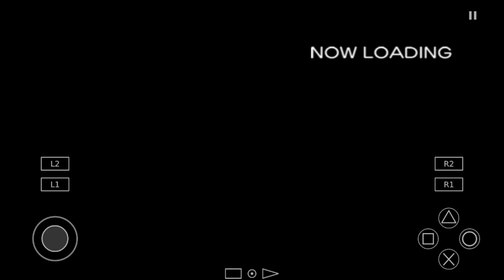Sonic Heroes Team Rose Gameplay Part 2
Sonic Heroes for Team Rose Gameplay are part 2 to be like Speed, Fly and Power to get goal the levels and team boss is very hard carry against Team Sonic 😠.